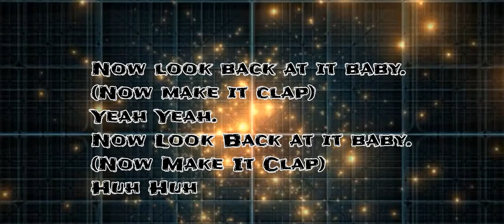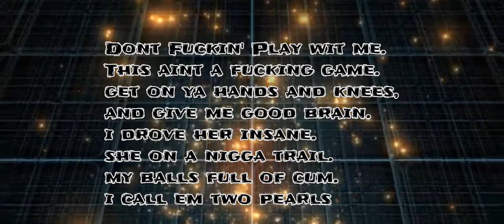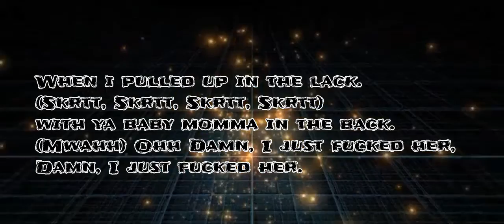T.Y. DA BO$$ - Freak Show [Lyric Video]